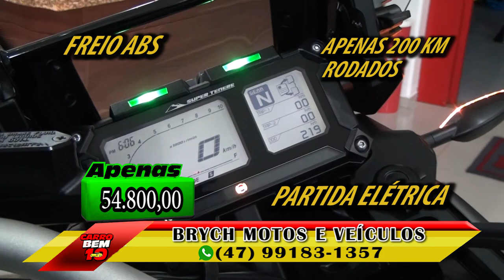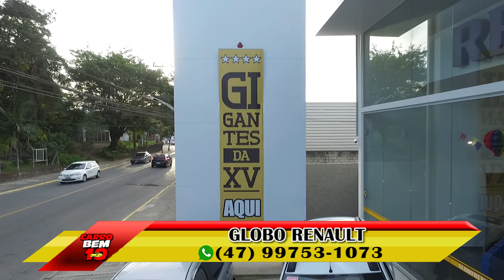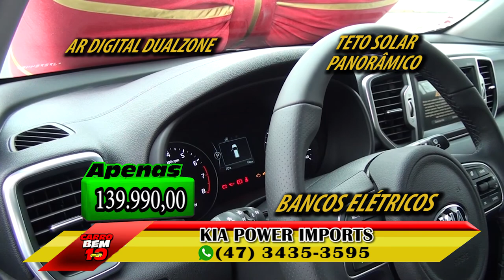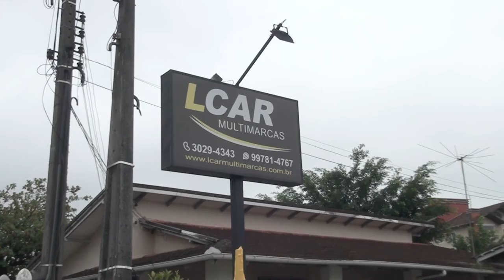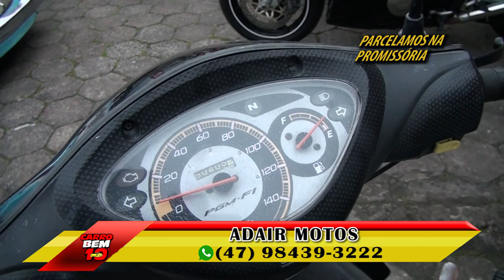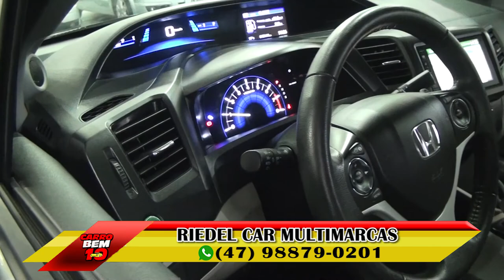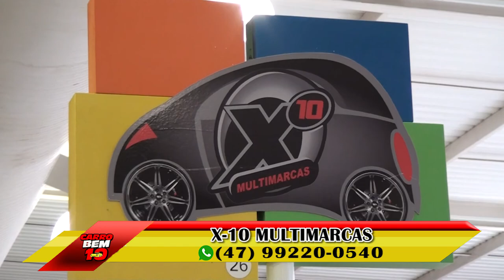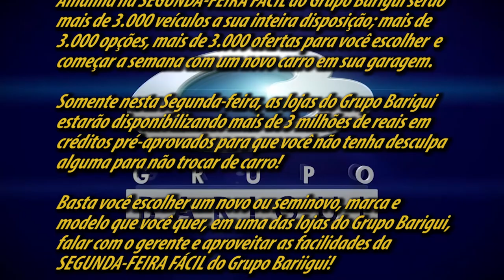PROGRAMA COMPLETPO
Programa Carro Bem 10 - Domingo 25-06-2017